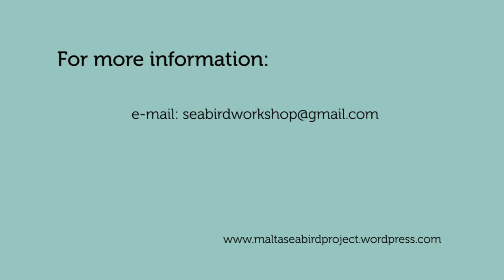Mediterranean Seabird Workshop: 23- 25th November 2015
Join us at our seabird workshop along with partners from all over the Mediterranean.